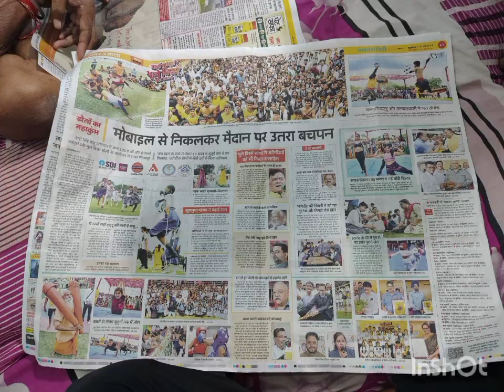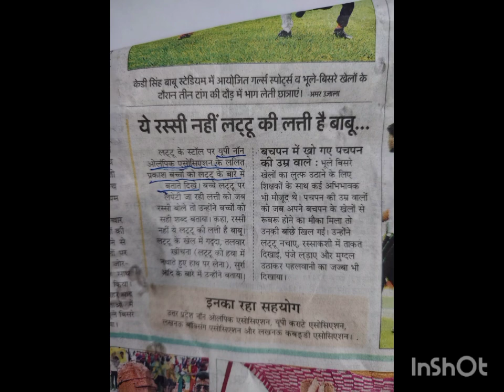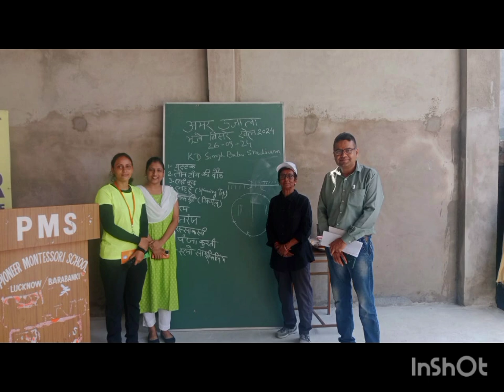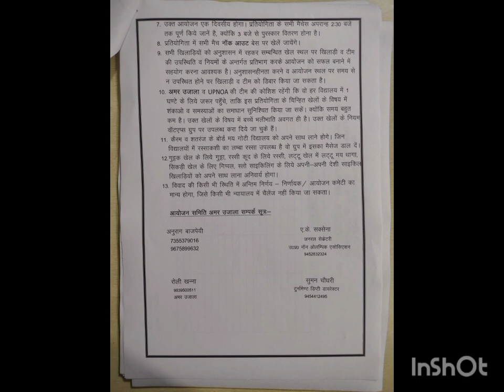लट्टू लत्ती से नचाने का प्रशिक्षण व कार्यक्रम की झलकियां, भूले बिसरे खेल अमर उजाला26/9/2024 by Lalit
ज़रूर देखें.